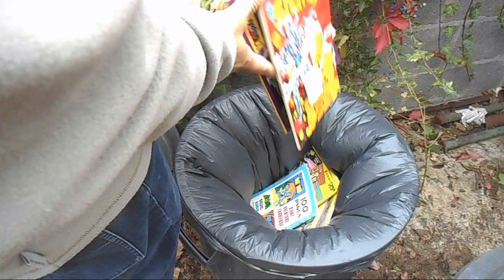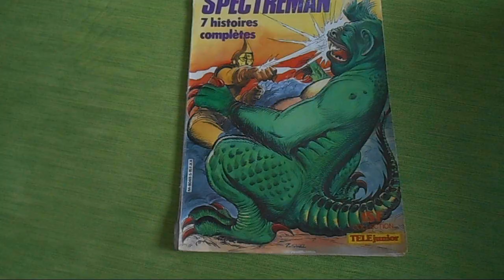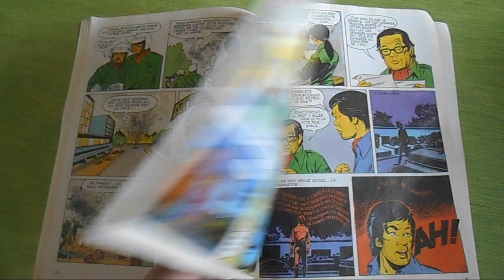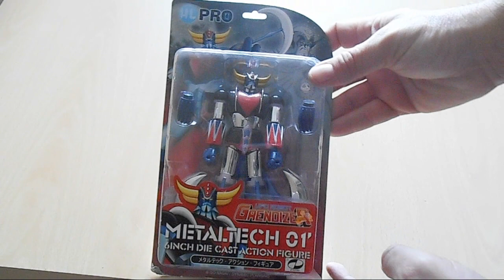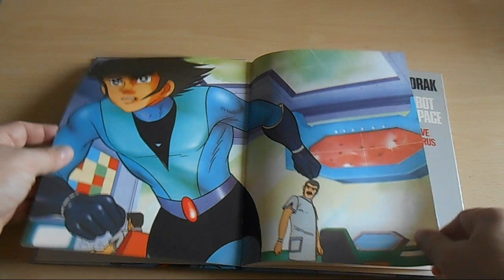AMAZING GEEK LE MAG #3 - SPECTREMAN, GILLES le kaïju et GOLDORAK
Bonjour à tous ! Je vous propose un nouveau voyage en enfance avec cette fois-ci un peu de culture japonaise bien kitsch.